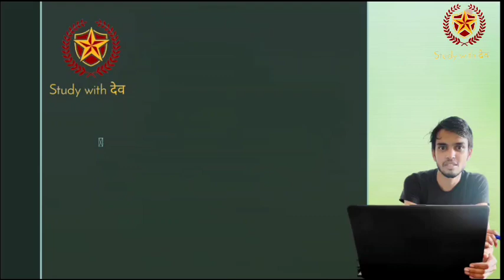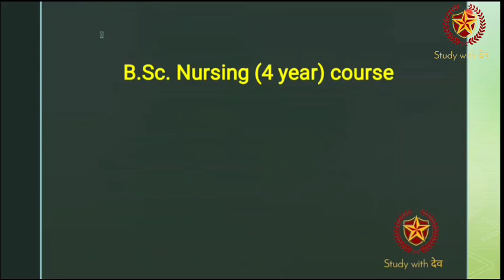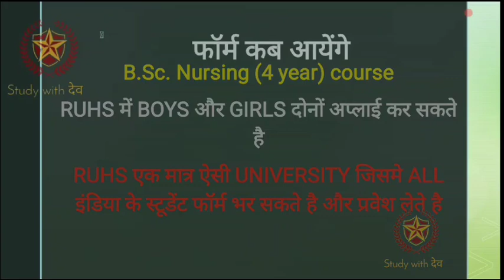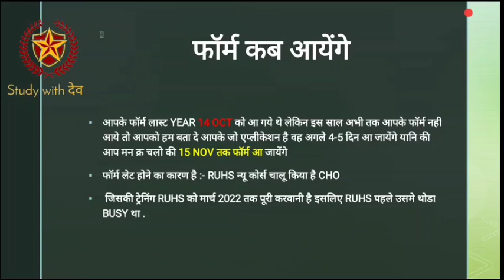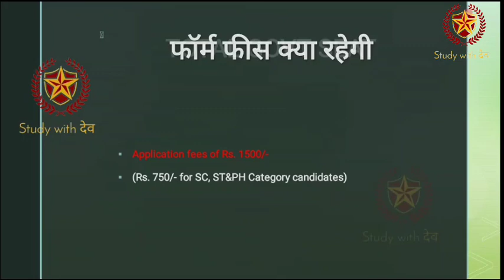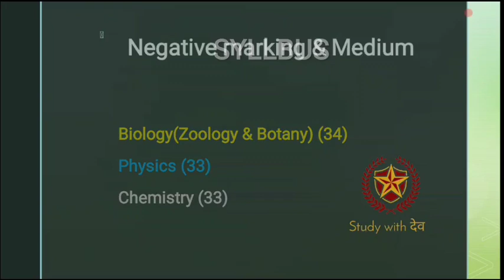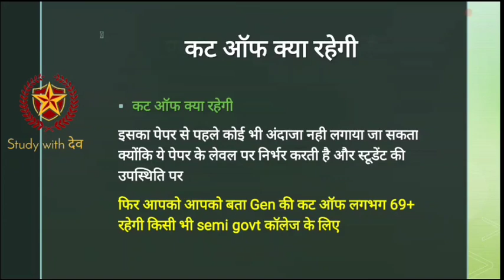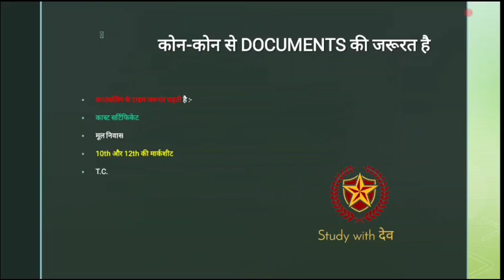RUHS BSC NURSING ENTRANCE EXAM से जुड़ी हुई संपूर्ण जानकारी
RUHS BSC NURSING ENTRANCE EXAM 2021 50 day study plan (day-1)

Rajasthan ANM 2021: Merit List (Out Soon), Result, Cut Off, Counseling || study with dev || ANM Merit list 2021-22 out soon

1) Bas apne Doubt ki photo kheecho
2) Sawal ko crop karo
3) Turant Video solution pao

4 crore se jaada bachee karte hai Doubtnut App ka istemaal